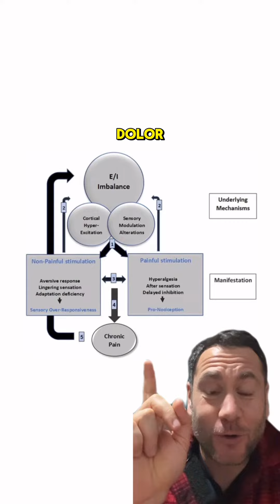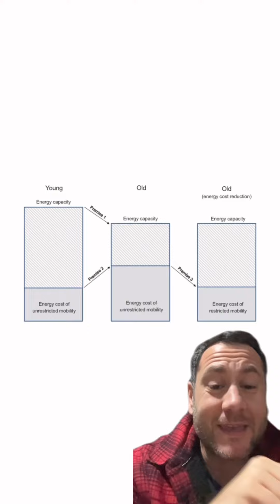ERROR MÁS GRAVE DE LA FISIOTERAPIA Y EL ENTRENAMIENTO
✋ La mayoría de consultas de fisio y centros de entrenamiento sólo valoran (cuando se valora), mediante test que evalúan el movimiento, el tendón o la respuesta de un músculo...
EL MAYOR ERROR...
🤔 El objetivo más importante del cuerpo humano y de su supervivencia es Los organismos necesitan obtener, almacenar y usar energía de manera eficiente para sobrevivir.
🙋🏻‍♂️Nuestra preocupación debería no ir tanto en comprobar una consecuencia que es el movimiento y si en valorar los diferentes sistemas energéticos de la persona o el deportista.
🚨 ESTO ES CRUCIAL, Por ejemplo los antropólogos dicen que la utilización de la energía fue un árbitro principal de la evolución en el cerebro humano. Es cuestión de supervivencia y de evolución...
📝 Tenemos en cuenta que la eficiencia muscular disminuye después de una lesión neuromuscular...
⚠️ Pensamos que digestiones que son muy pesadas pueden suponer un excesivo consumo energético y dejar siempre a las personas con fatiga crónica.
🙄 Nos damos cuentas de que la mayoría de relaciones con dolor, ansiedad o emociones suponen hasta el 25% del consumo energético del cuerpo.
🚨 TENEMOS QUE SER CAPACES DE RECONOCER QUE SISTEMAS ENERGÉTICOS SON INEFICIENTES, para plantear entrenamientos y tratamientos más adecuados a la necesidad de nuestro paciente.
¿Quieres aprender a valorar los diferentes sistemas sensoriales?¿quieres aprender cómo podemos precisar mejor nuestras intervenciones?
✅ VALORACIÓN Y ESTIMULACIÓN DEL SISTEMA SOMATOSENSORIAL:
📍 MÁLAGA 24 Y 25 DE FEBRERO. 4 ÚLTIMAS PLAZAS!!
📍 BARCELONA 27 Y 28 DE ABRIL. 3 ÚLTIMAS PLAZAS!!
Info por MD
Podemos ayudarte!! Fisioterapia y entrenamiento:
🔎 Presencial: @malagasportclinic